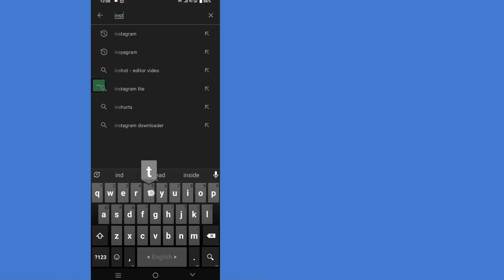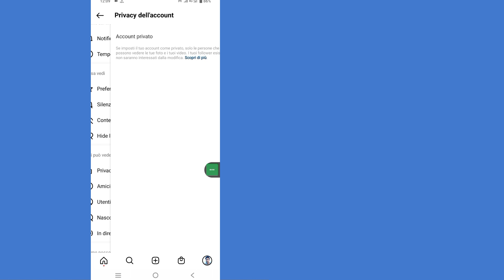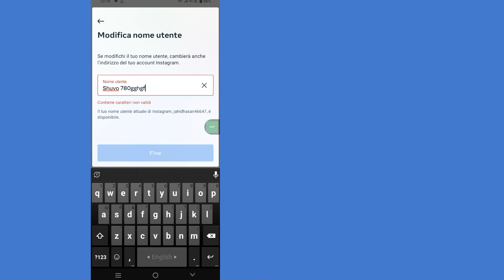Come cambiare il tuo nome su Instagram senza Facebook || Cambia nome e nome utente su Instagram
Come cambiare il tuo nome su Instagram senza Facebook || Cambia nome e nome utente su Instagram || Nuovo aggiornamento 2023

 Ciao ragazzi
 In questo video ti mostrerò come cambiare il tuo nome su Instagram senza Facebook || Cambia nome e nome utente su Instagram || Nuovo aggiornamento 2023
 Tocca la tua immagine del profilo in basso a destra per accedere al tuo profilo.
 Tocca Modifica profilo.
 Digita le tue informazioni e tocca Invia.

 🙏🙏PER FAVORE🙏🙏
 👍👍MI PIACE👍👍
 👉👉COMMENTA👈👈